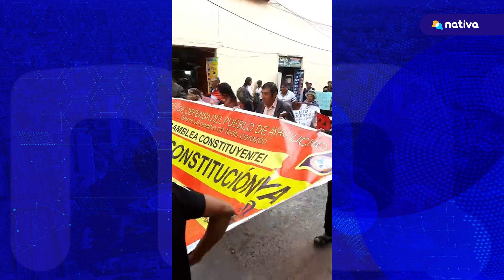🚩 Congreso insiste en elegir a Defensor del Pueblo pese a orden del Poder Judicial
🚩 El Congreso insiste en querer elegir a un Defensor del Pueblo pese a la orden del Poder Judicial que suspende el proceso.